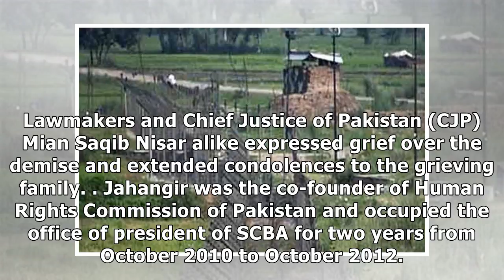France News - Asma jahangir death: scba announces three-day mourning